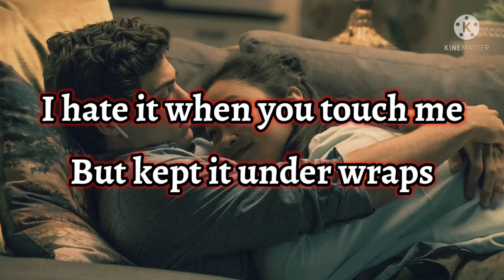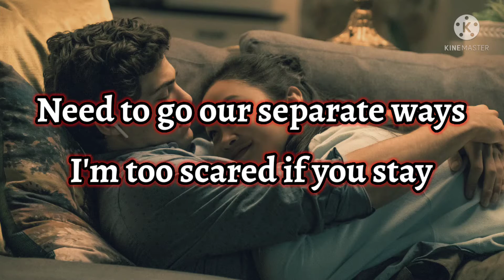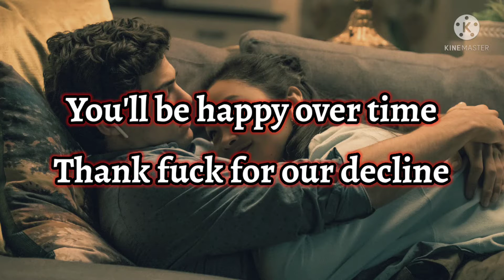Nadir // Tender (Lyric Video) Lara Jean & Peter Kavinsky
La canción no me pertenece, otorgo todos los derechos a Tender.